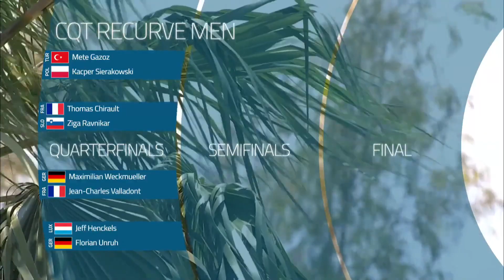Mete Gazoz - Kacper Sierakowski / Quarterfinal (Antalya 2021 European Archery Championships) 🏹🎯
ANTALYA 2021 EUROPEAN CHAMPIONSHIPS
( 31 May to 6 Jun 2021 - Antalya/Turkey)

Olympic Qualification Tournament (Olimpiyat Eleme Turnuvası)
Antalya 2021 European Archery Championships (Avrupa Okçuluk Şampiyonası)

RECURVE MEN (Olimpik Erkek)
QUARTERFINAL (Çeyrek Final)
Mete Gazoz (Turkey)
Kacper Sierakowski (Poland)

Mete Gazoz (born 8 June 1999 in Istanbul) is a male Turkish recurve archer. He represented Turkey at 2016 Rio Olympics.